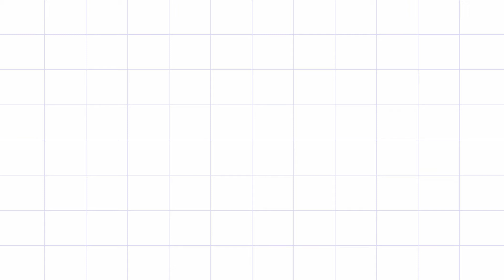BABY TERRY NON SPANDEX